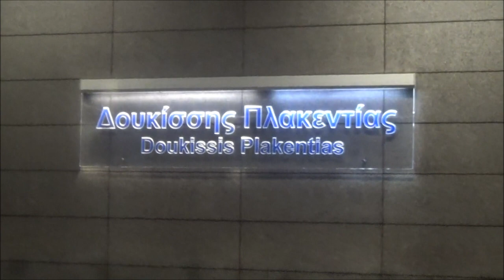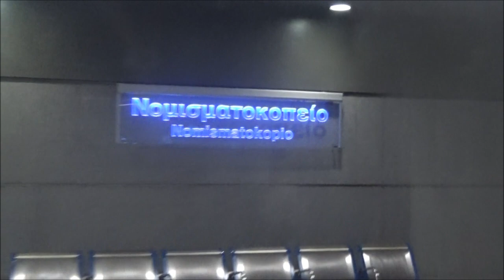Athens Metro: From Airport to Aghia Marina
Full ride on line 3 from Airport to Aghia Marina: Currently watching

- Opposite directions -

An update full ride on line 3 entirely, starting from the Airport station. Here' s the station in order:

Airport (With Suburban Railway (OSE))
Koropi (With Suburban Railway (OSE))
Paiania - Kantza (With Suburban Railway (OSE))
Pallini (With Suburban Railway (OSE))
Doukissis Plakentias (With Suburban Railway (OSE)) (normal terminal)
Halandri
Aghia Paraskevi
Nomismatokopio
Holargos
Ethniki Amyna
Katehaki
Panormou
Ampelokipoi
Megaro Moussikis
Euaggelismos
Syntagma (with line 2)
Monastiraki (with line 1)
Keramikos
Elaionas
Egaleo (old terminal)
Aghia Marina (terminal station)